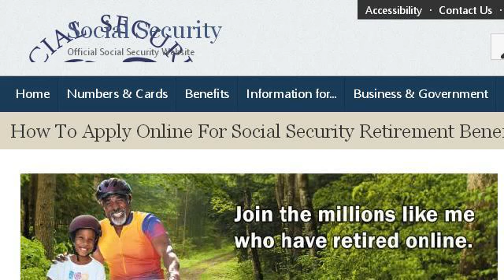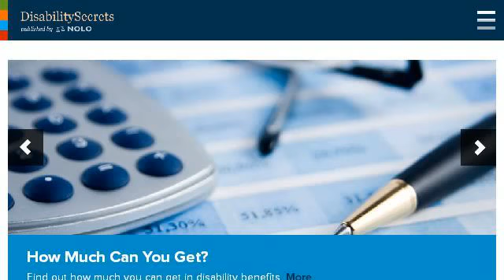How Long Does Compensation Of SSI Benefits Take